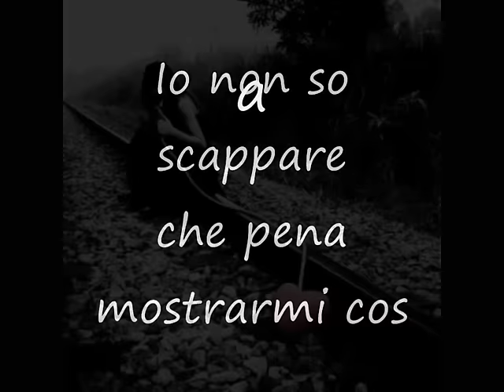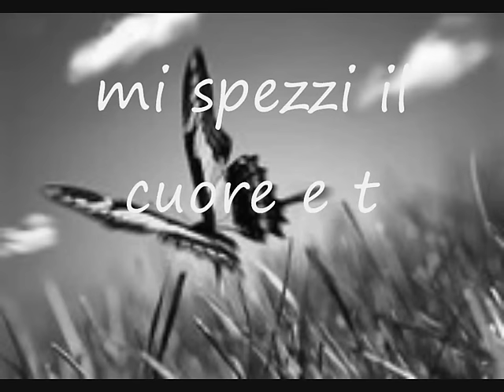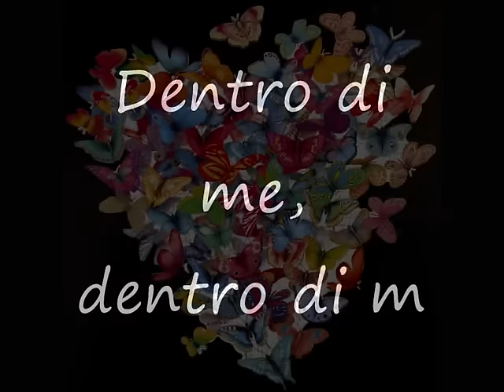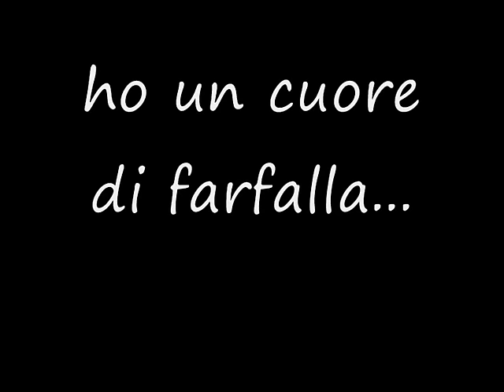Michele Zarrillo - L'Elefante e la Farfalla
Questa canzone è davvero molto bella...per me è particolarmente toccante, perché nel momento in cui ho deciso di creare questo piccolo e semplice video il mio pensiero è volato verso una persona a me cara che purtroppo è volata via. Non so perchè l'ho associata a lei, lei che incontro spesso di notte in diversi posti ed è sempre bella e sorridente come quand'era qui con noi, e così qualche volta ci scappa anche una lacrima...una lacrima di rassegnazione, di malinconia, di rimpianto, ma anche di felicità nel poter rivedere questa persona almeno nei miei sogni! La ritrovo all'improvviso e mi piace pensare che sia x il semplice fatto che mi voglia bene e voglia stare un po' con me anche dopo essere andata via. Ti voglio tanto bene!!